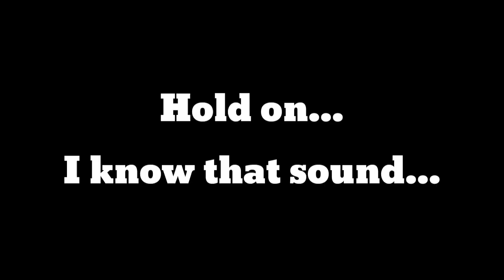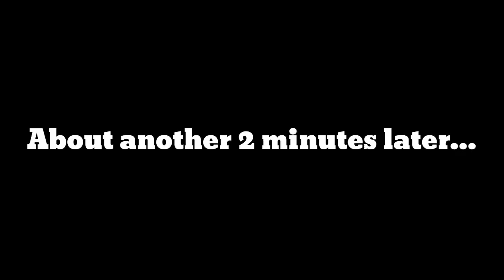YTP: Soul Dew.exe Has Stopped Working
The idea of someone doing a (pretty ok) YTP of Pokemon Heroes fell by the wayside until now.

.it could've been better.

Media used:
- Pokemon Heroes: Latios and Latias (2003 dub)
- Deadass memes
- HEAVILY COPYRIGHTED MUSIC